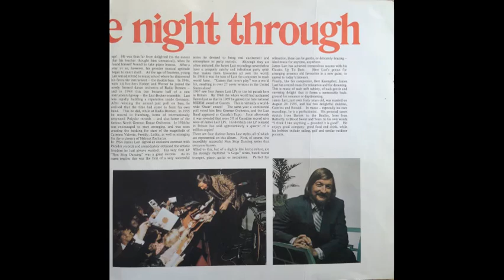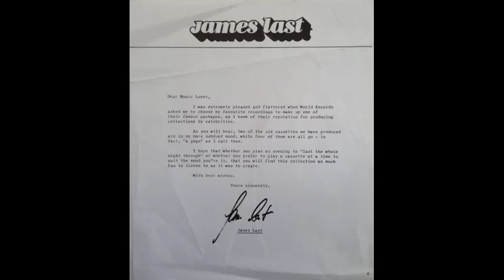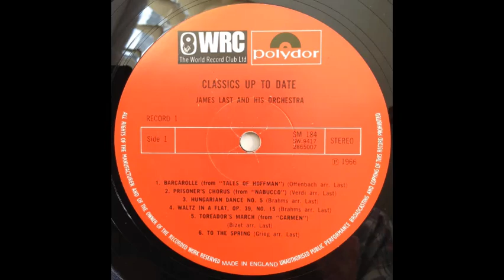James Last & His Orchestra - To The Spring (Grieg) [1966]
Track 6 from the album "Classics Up To Date", disc 1 of the 6-disc set "Last The Whole Night Through".